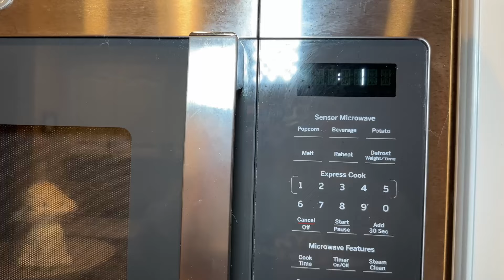Eating Foods Based Off Their ACTUAL Names For The Whole Day!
Welcome to a very very interesting video that I made for you guys today haha. This video I took just a bit tooo literal. I don't know how else to explain it so you'll just have to grab a snack and watch to find out! xD